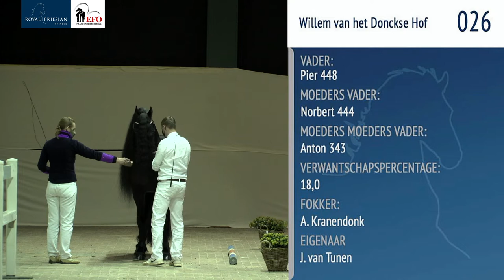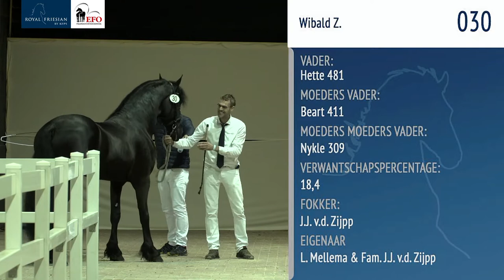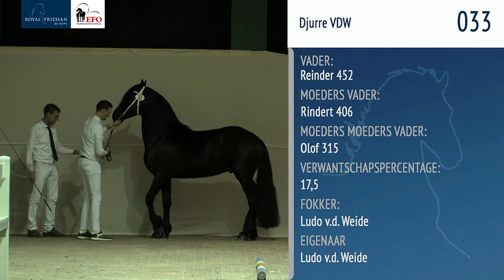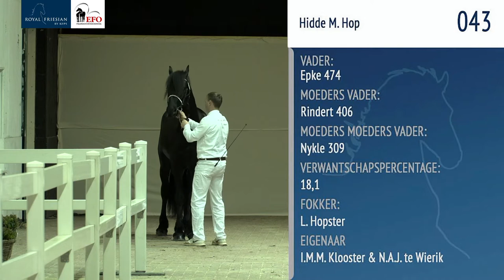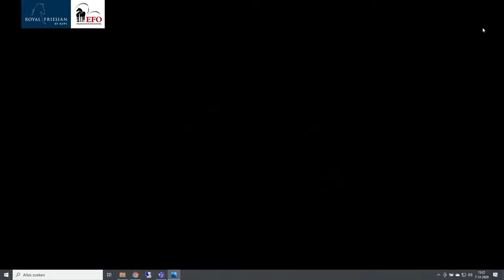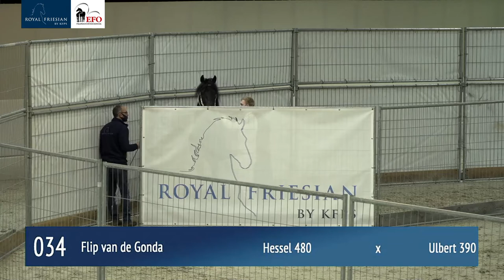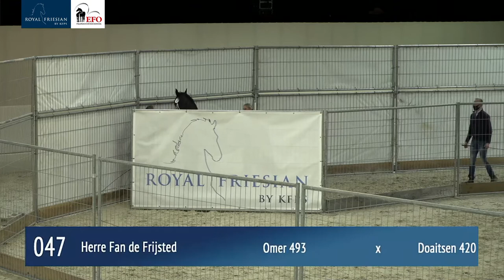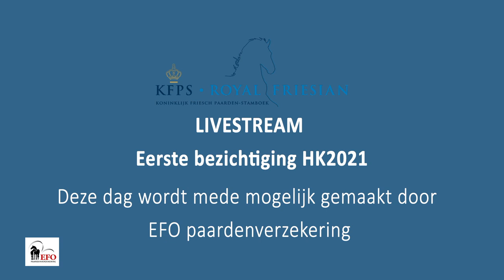KFPS Eerste Bezichtiging HK2021 maandag deel II - 7 december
Livestream van de presentatie op de straat en in de kooi van de groep hengsten 26-47

Livestream of the presentation on the streat and in the cage of the Young Stallions 26-47